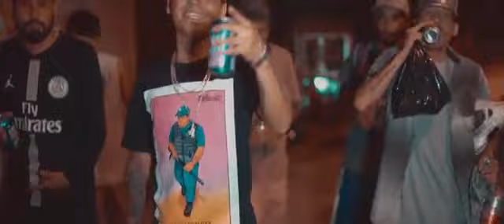CHIKIS RA // EN UNO // - (VIDEO OFICIAL)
Dejes sus like perros y comenten locos
Sígueme chikis_ra_oficial talentourbano lavozdelbarrio sigan este loco @Rapmx